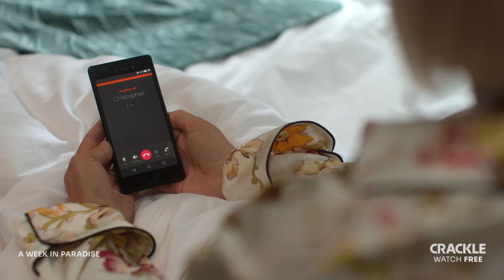A Week in Paradise | OFFICIAL TRAILER | Watch FREE on Crackle - October 1st | Malin Akerman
Seeking solace from a failed marriage, Maggie (Malin Akerman) escapes to the Caribbean for a much-needed reset. While staying at her cousin Fiona’s (Connie Nielsen) secluded resort, she meets Sam (Philip Winchester), the hotel's charming chef, and begins to imagine a new life for herself. But, her old life soon comes barging back in and threatens her newfound happiness.

Watch the enchanting romantic comedy “A Week in Paradise” for free on Crackle.